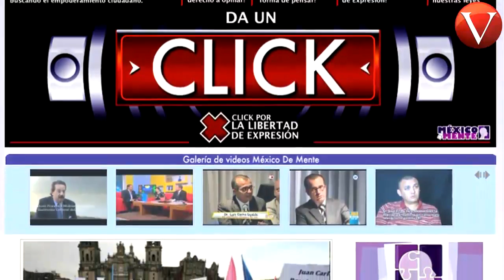Libertad de expresión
La organización ciudadana México De Mente, encabezada por Eduardo Leycegui, lleva a cabo una campaña en favor de la libertad de expresión.